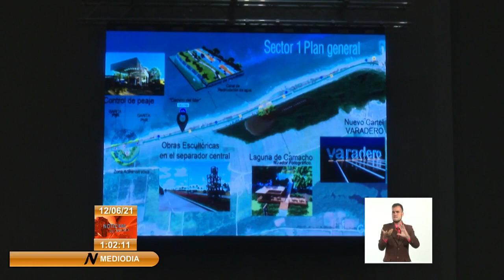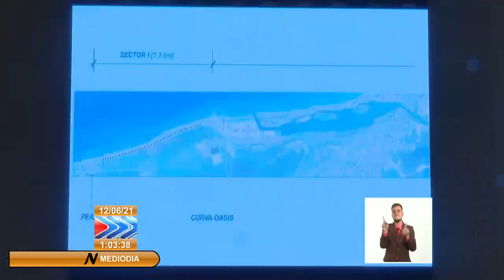Chequea primer ministro de Cuba plan de ordenamiento territorial en varadero/Matanzas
El Primer Ministro de la República de Cuba, Manuel Marrero Cruz chequeó en Matanzas el plan de ordenamiento territorial y urbanístico, el enfrentamiento a las ilegalidades y el avance del proceso inversionista en el principal destino de sol y playa de Cuba, Varadero.